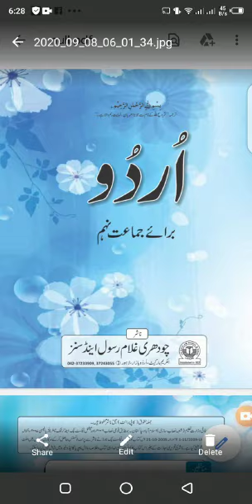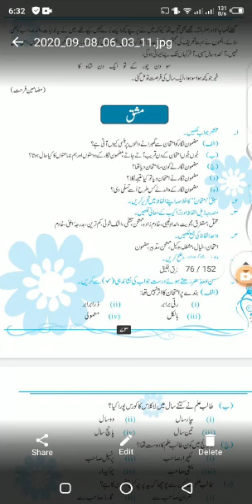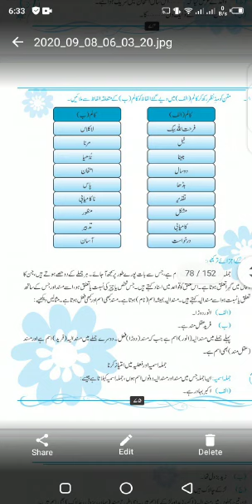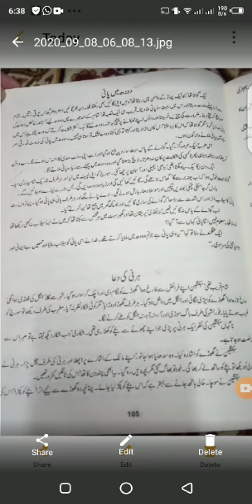Class 9th | Subject Urdu | Native Schools